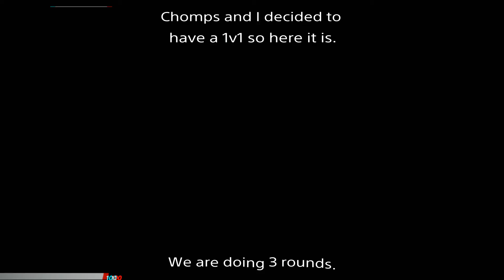😱 Scuffed 1v1s (Fortnite)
Losing 1v1s be like... (Fortnite)

Ill add desc later